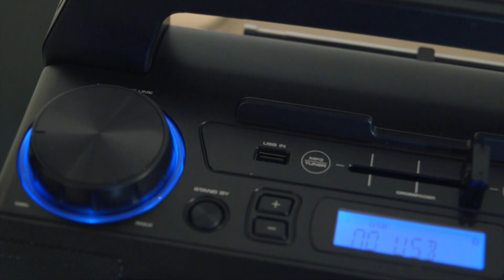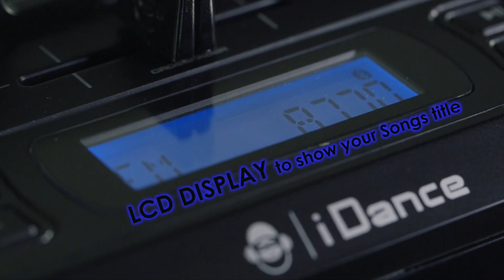iDance XD2 - Bluetooth PARTY Speaker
Bluetooth Party Speaker
50W MAX